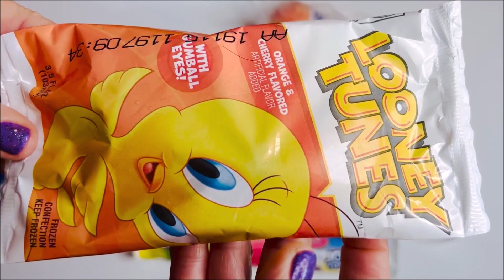New Yummy Snack Opening Tweety Bird Popsicle with Gumball Eyes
Very Yummy Candy with Fant Flyer, ASMR Giant Food party

Unwrapping Choco chocolate Sour Patch Oreo's Reese's Mike and ike Cotton Candy NEW Party Cake Peeps

NEW SNACKS OPENING YUMMY TASTYKAKE CAKES ,PUMPKIN PEEPS, HERSHEY CANDY BARS, COOKIES UNWRAPPING ASMR American snacks candy 101 GO CANDIES  A SPALSH OF JOY OF YUMMY GOODNESS  Twix oreo